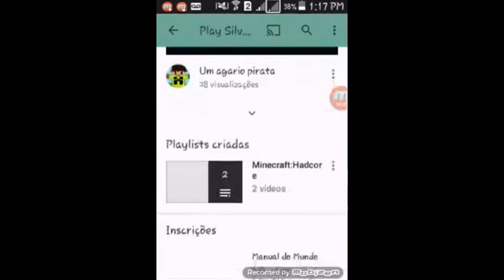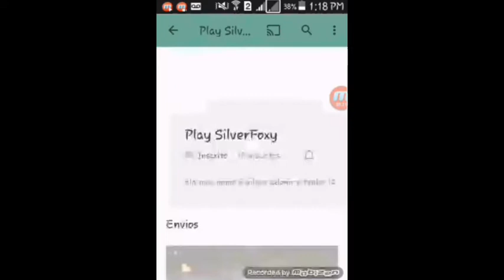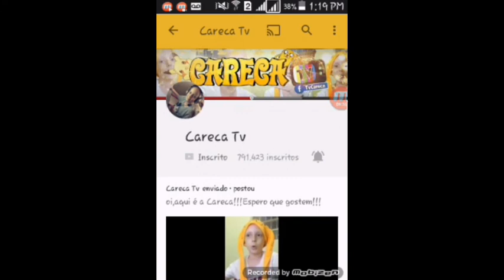divulgando canais careca tv e play silver fox